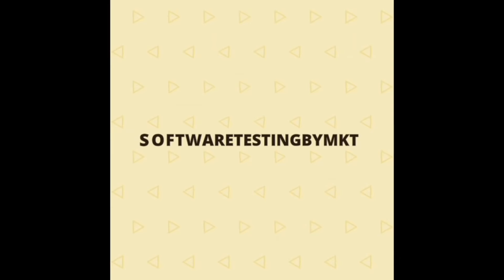Advice to follow before your next Software Testing Interview in 2022 | 21 Tips By MKT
I work in the IT industry as a Senior Software QA Engineer in Bangalore, India and I have worked on mobile applications, web applications, and API testing.
The main reason behind this channel is to educate people about software testing so that it will helpful for them to choose the right career and also to prepare for their interviews.

Join us on Telegram today,
SoftwaretestingbyMKT
For the latest update on software jobs and to discuss each and everything about Software Testing also get an opportunity to get on an audio/video call with me directly to you.

I make videos on daily basics and also help student all over the world for FREE. If my videos are helpful in anyway help "SoftwaretestingbyMKT" reach billions by supporting